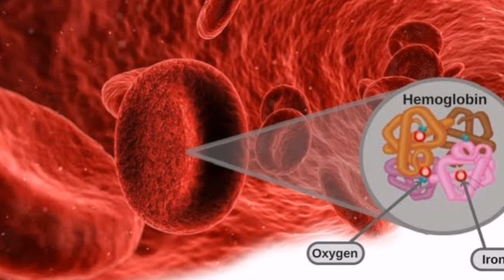हीमोग्लोबिन के कार्य (Hemoglobin functions)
हीमोग्लोबिन के कार्य क्या होते है?
What is the function of hemoglobin?